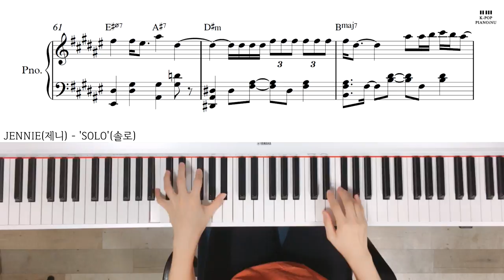JENNIE(제니) - 'SOLO'(솔로) Piano cover/ Sheet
♬Piano Sheet